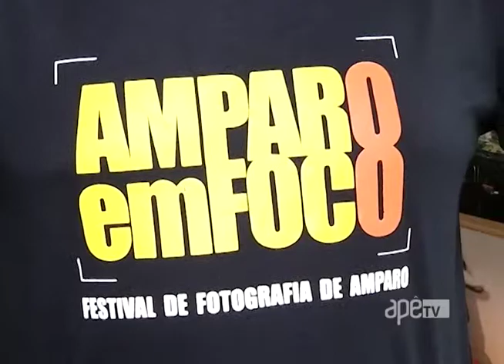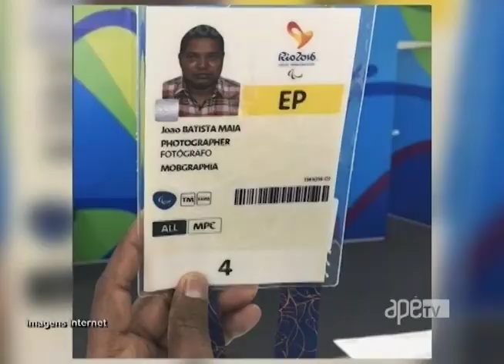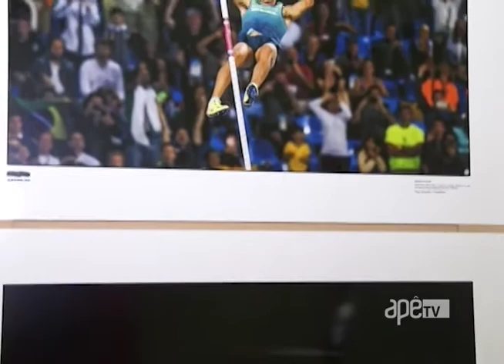ApêTV - Momentos de 'Amparo em foco' 22/04/17